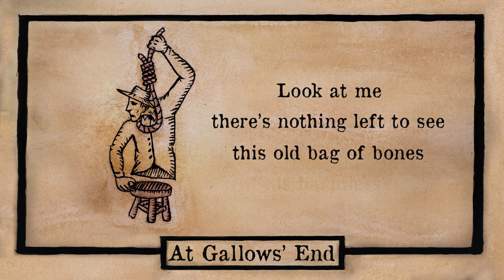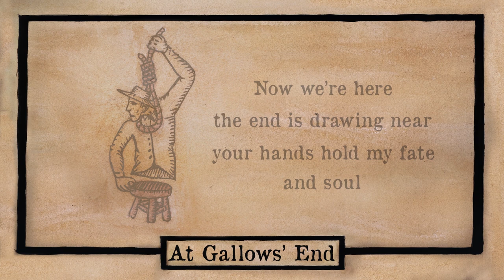Redeye Caravan - At Gallows' End [official lyric video]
This is the "At Gallows' End" song from "Nostrum Remedium" album, by Redeye Caravan.
Artwork by Dinos Adamopoulos.

At Gallows' End - lyrics

Look at me, there's nothing left to see
this old bag of bones is harmless

Through the years, deadly sin arrears
the whole world unraveled to me

Of all the things, the only that I missed
is how the final curtain will fall

Now we're here, the end is drawing near
your hands hold my fate and soul

Look at them, fear and mayhem
bread and circus all they care

Last and least, archon of the feast
you don't need to hide from me

I have made my peace
and you must now decide
to feed the mob or save the beast
The mob or save the beast

The Caravan is: Akis Kosmidis (vocals, acoustic guitar), Valantis Dafkos (vocals, bass), Panos Makoulis (electric, slide, acoustic guitars, keys, vocals), Eleni Paraskevopoulou (vocals), Stefanos Strogylis (harmonica), Thanos Giamarelos (violin), Paris Gatsios (drums, percussion).